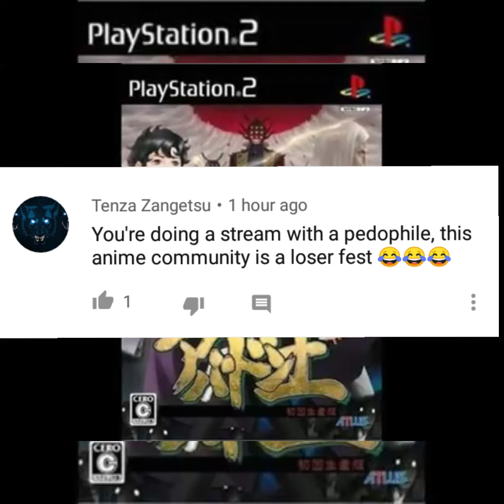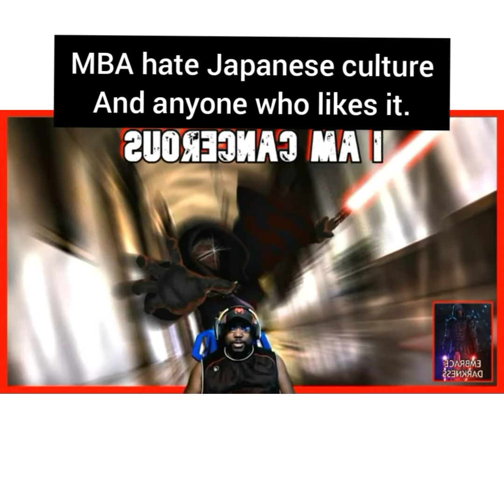mad black entertainment and his yes men hate the anime community